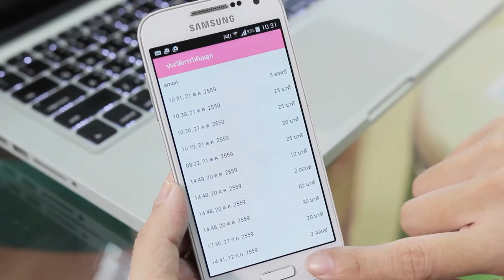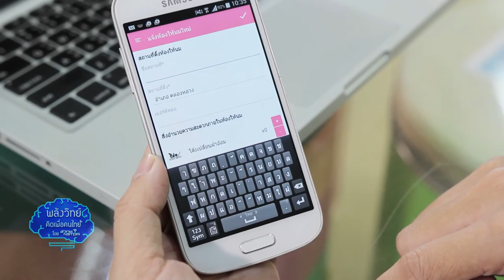พลังวิทย์ คิดเพื่อคนไทย ตอน Moommae แอปพลิเคชันการให้นมลูก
เดี๋ยวนี้คุณแม่ยุคใหม่ให้ความสำคัญกับการเลี้ยงลูกด้วยนมแม่กันมาก เห็นต้องคอยจดบันทึกการให้นม แถมยังต้องคอยปั๊มนมตลอดเวลา ยิ่งถ้าต้องออกนอกบ้าน ก็ต้องหาที่ปั๊มนมหรือให้นมกันให้วุ่นเลย แต่เดี๋ยวนี้ไม่วุ่นแล้วครับ เพราะตอนนี้นักวิจัยเนคเทค / สวทช. ได้พัฒนาแอปพลิเคชัน “มุมแม่” ตัวช่วยเรื่องการให้นมแม่เพื่อสุขภาพของลูกน้อยมาเรียบร้อยแล้ว

“มุมแม่” เป็นแอปพลิเคชันสำหรับบันทึกข้อมูลการให้นมแม่บนสมาร์ตโฟน โดยสามารถจดบันทึกการให้นมลูกได้ 2 แบบ ทั้งแบบจากเต้านมและจากแบบขวดนมดูสถิติการให้นมลูกย้อนหลัง และสามารถดูดูสรุปปริมาณน้ำนมที่ให้ลูกเป็นรายวัน รายสัปดาห์ รายเดือน และสามารถบันทึกข้อมูลสำหรับลูกหลายคน อีกทั้งผู้ใช้งานยังเชื่อมโยงกับข้อมูลสุขภาพอื่นๆ ตลอดช่วงชีวิตได้ผ่านระบบล็อกอิน นอกจากนี้ แอปพลิเคชัน “มุมแม่” ยังมีข้อมูลห้องให้นมแม่ตามห้างสรรพสินค้า โรงพยาบาล หรือสถานที่อื่นๆ มาเป็นตัวช่วยให้คุณพ่อคุณแม่ยามออกนอกบ้านได้ โดยเข้าไปดูรายละเอียดห้องนมแม่ สิ่งอำนวยความสะดวกและสถานที่ตั้งของห้องได้ทันที นอกจากนี้ผู้ใช้งานยังแชร์ข้อมูลห้องให้นมแม่ที่ยังไม่มีข้อมูลผ่านเมนู “แจ้งห้องให้นมใหม่” เพื่อเป็นประโยชน์สำหรับคุณแม่ท่านอื่นๆ ได้อีกด้วย